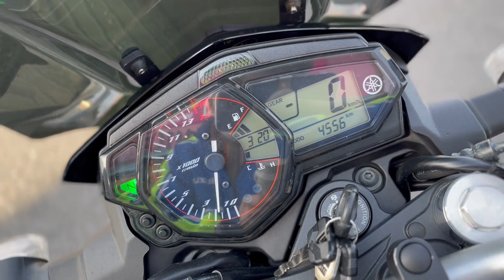ヤマハ YAMAHA ＭＴ−２５ エンジン音 リヤキャリアにスモークスクリーン装備のキレイな１台です！